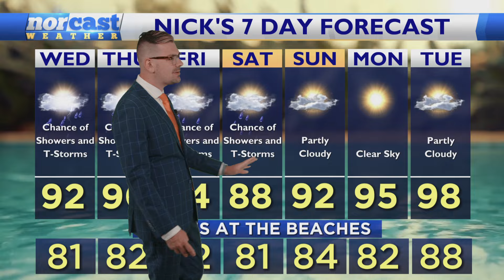Wednesday Morning Forecast July 10, 2024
Morning fog up and down the coast will fade to partial sunshine for the afternoon. Steamy. Highs in the lower 80s. Much hotter on the beaches. Rain on the way? Details here.